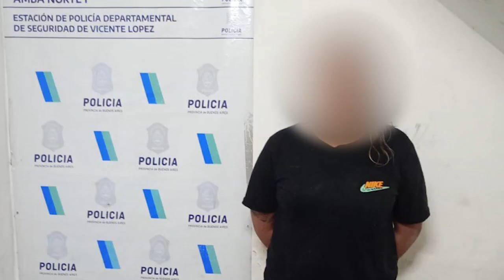FALSOS POLICÍAS Detenidos en una Persecución en Vicente López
Persecución y Detención de Dos Falsos Policías en Vicente López

Los Falsos Policías Simulaban Operativos para Ingresar en Casas

Dos falsos policías, fueron interceptados tras una intensa persecución llevada a cabo por el equipo de Tránsito y la Patrulla Municipal de Vicente López. Este episodio destaca la importancia de la vigilancia y la rápida respuesta de las autoridades locales.

Persecución y Detención Coordinada entre el COM y la Policía

Todo comenzó cuando un móvil de Tránsito avistó un vehículo desprovisto de placa identificativa. Al intentar detener el automóvil, sus ocupantes optaron por iniciar la fuga, desencadenando así una persecución vertiginosa.

Ante esta situación, la Patrulla de Vicente López se unió a la búsqueda, lo que llevó a los delincuentes a abandonar el vehículo y huir a pie. Sin embargo, simultáneamente, desde el Centro de Monitoreo, los agentes seguían de cerca cada movimiento a través de las cámaras de seguridad estratégicamente ubicadas en las calles del municipio.

En cuestión de minutos, la colaboración entre la patrulla y la policía local condujo a la captura de los dos individuos, posteriormente identificados como un hombre y una mujer.

La inspección del vehículo sin placa reveló un arsenal de elementos fraudulentos que los delincuentes llevaban consigo. Entre los hallazgos se encontraban indumentarias similares a las utilizadas por la Policía Bonaerense, gorras y placas policiales falsificadas, precintos de plástico, guantes, handys y otros artefactos destinados a facilitar sus actividades criminales.

Modus Operandi en Auge

El empleo de vestimenta y credenciales falsas de la policía se ha convertido en una táctica cada vez más recurrente entre los delincuentes, especialmente en la vasta región del conurbano bonaerense, donde simulan operativos para ingresar a casas y robar automóviles, creando un factor sorpresa sobre las víctimas. Este incidente pone de manifiesto la necesidad de adoptar medidas proactivas para combatir esta modalidad delictiva en constante evolución.

Este caso ejemplifica cómo la inversión en tecnología, como las cámaras de seguridad, combinada con la capacitación del personal local, puede arrojar resultados positivos en la lucha diaria contra el crimen en toda la región.